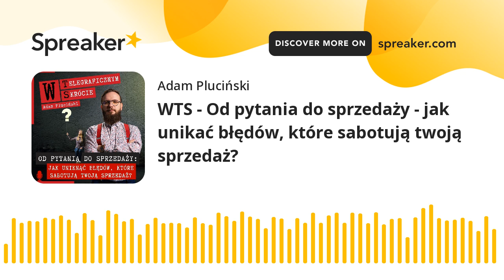WTS - Od pytania do sprzedaży - jak unikać błędów, które sabotują twoją sprzedaż?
WTS - W Telegraficznym Skrócie - Odcinek 23 - Od pytania do sprzedaży - jak unikać błędów, które sabotują twoją sprzedaż?

Czyli skróty odcinków Podcastu "Między SZelkami". 3-5 minut o najważniejszych poruszonych aspektach, tak aby uzyskać esencję odcinka.

W tym odcinku dowiesz się m.in. o:
📌 Czemu pytania mają znaczenie w sprzedaży?
📌 Jak pytania weryfikują zainteresowanie klienta i jego gotowość zakupową
📌 Czym jest syndrom szczęśliwych uszu i dlaczego musisz na niego uważać
📌 Poznasz 10 najczęstszych błędów w pytaniach

Jeśli jesteś ciekaw jak unikać błędów, które sabotują twoją sprzedaż to jest to odcinek zdecydowanie dla Ciebie.

Posłuchaj, sprawdź i przetestuj!

- Chcesz dowiedzieć się, jak możemy wesprzeć Ciebie i Twoją firmę? Zapraszam na bezpłatną konsultację.